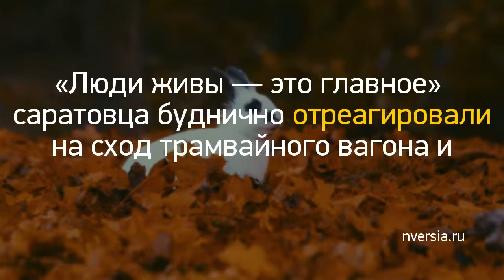Новость дня: "«Люди живы — это главное»: саратовца будни..." и другие главные новости за 2020-12-31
«Люди живы — это главное»: саратовца буднично отреагировали на сход трамвайного вагона и полуторачасовой простой //
Посольство РФ в Узбекистане отказало в помощи 82-летнему коркинцу //
Взрослых детей собираются обязать каждый месяц платить родителям процент от зарплаты //
Возвращение к дистанционному обучению школьников после праздников, новогодние ограничения, достигла ли вторая волна ковида плато: ответы саратовских чиновников //
С этим автомобилем не страшны эпидемии и финансовые кризисы //
Псковичи пришли в новый магазин в надежде выиграть квартиру //
Коронавирус ударил депутата Госдумы в больную точку //
Смерть саратовского артиста от COVID-19: Росздравнадзор нашел нарушения оказания медпомощи //
Источник: памятники в центре Энгельса отдают по застройку за 1,5 млн рублей //